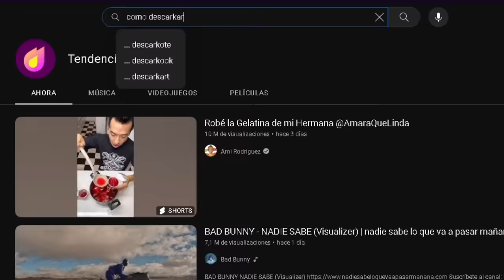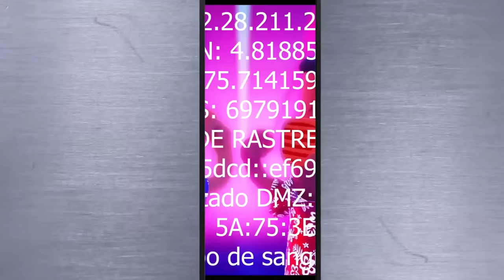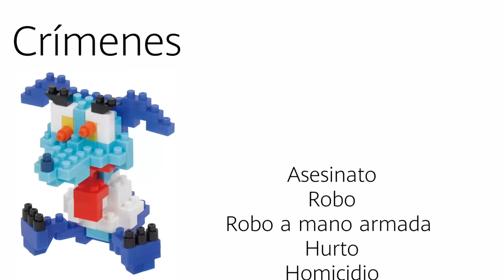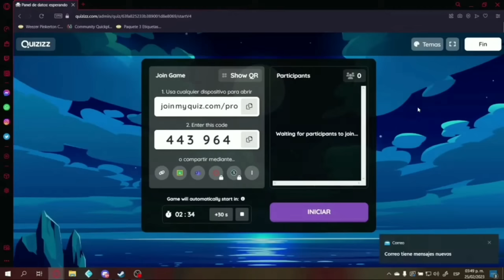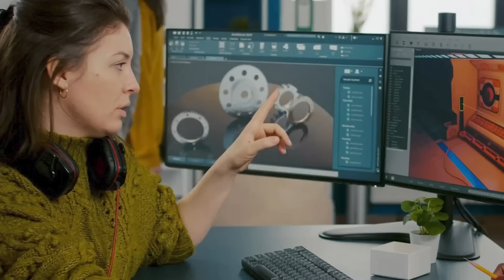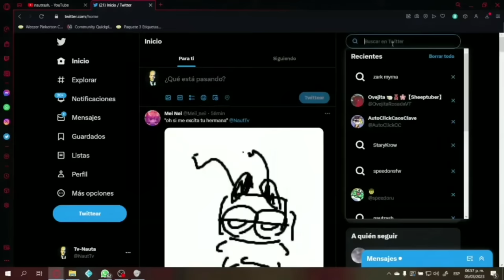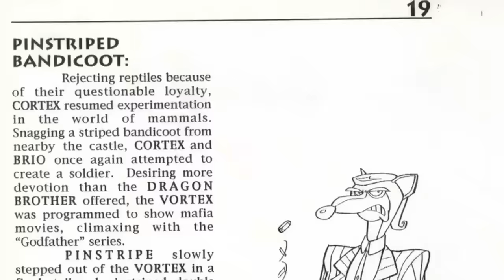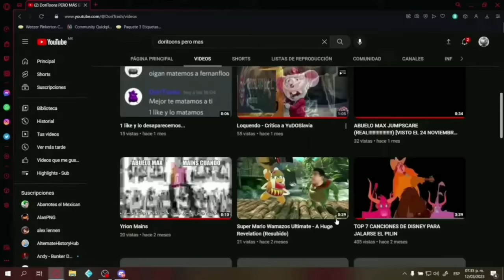JAMAS JUEGUES EL PRIMER CRASH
Haz tu proyecto realidad en EBAC y usa el código nautrash55 para un descuento del 55%. Y revisa este increíble curso

"Empieza por el dos"
-Absolutamente todos los fans de Crash que conozco.

00:00 Crash: LA LEYENDA DE LOS VIDEOJUEGOS.
04:27 Introduccion.
04:49 Primera Isla
32:42 Segunda Isla
01:10:14 Tercera Isla
01:58:45 CARLOS VALDEZ: LA LEYENDA DEL MARKETING
02:00:19 Outro